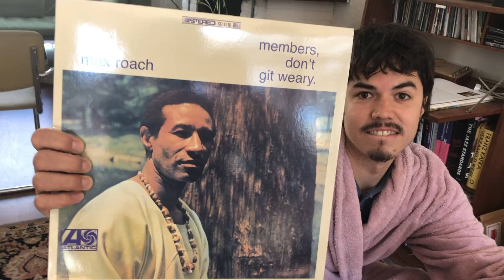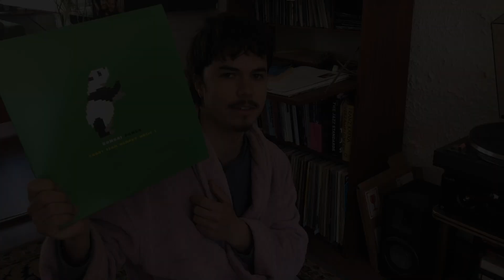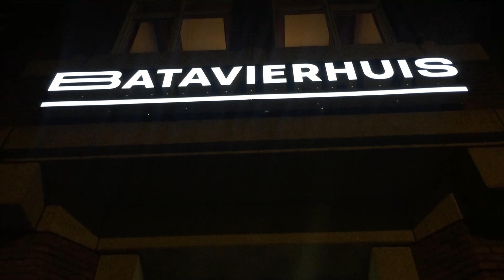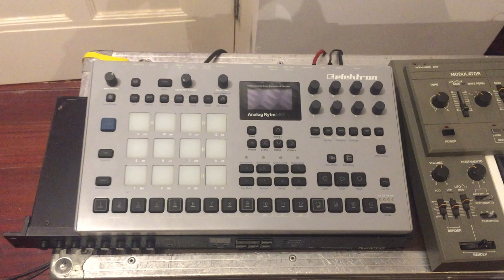Jimmi (Jo Goes Hunting): "Ik ben voor 't eerst uit mijn zolderkamer" | Quarant'aime #3 | NPO 3FM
Wat doen artiesten nu ze door corona thuiszitten en niet meer kunnen optreden? In Quarant'aime kom je er achter! In deze aflevering volgt 3FM Jimmi van Jo Goes Hunting. Wil je niets missen?

De aflevering is opgenomen op 6 mei, dus sommige uitspraken kunnen niet meer helemaal up to date zijn wat betreft de maatregelen rondom corona.

❯ In Quarant'aime volgt 3FM meerdere artiesten in de tijd dat ze door corona verplicht thuiszitten en niet kunnen optreden. Wat doen ze om deze tijd door te komen en hoe ziet hun dagelijkse leven er nu uit? In Quarant'aime volgen we de komende weken o.a. EUT, De Likt, WIES, Amy Root en Klangstof.

❯ Bij radio NPO 3FM staat liefde voor live muziek en nieuwe artiesten centraal en deze liefde delen we graag met jullie. Daarom uploaden we op 3FM wekelijks video’s met de 3FM radio-dj’s, artiesten als Billie Eilish, Merol, Snelle en Kensington, en houden we jullie op de hoogte van de leukste festivals: Lowlands, Rock Werchter, Pinkpop, Solar, Down The Rabbit Hole, Best Kept Secret en WOO HAH!. Maar natuurlijk zien jullie ook 3FM-items Mama Appelsap, de Festival Top 999 en de favoriete playlists van 3FM terug. Music Starts Here!